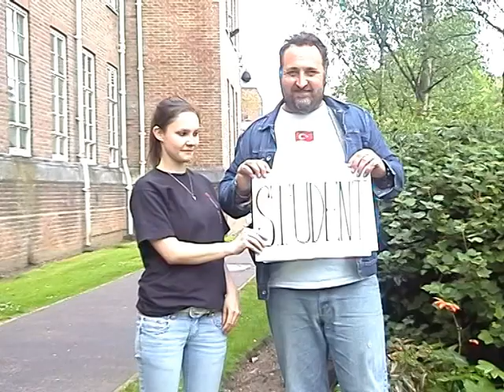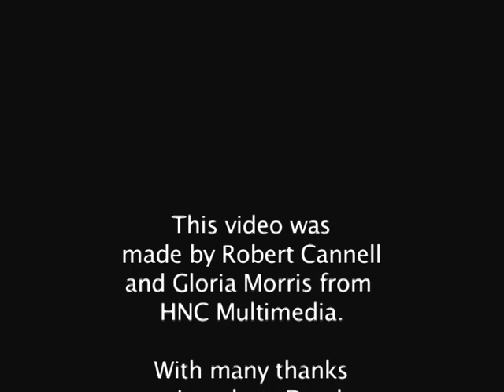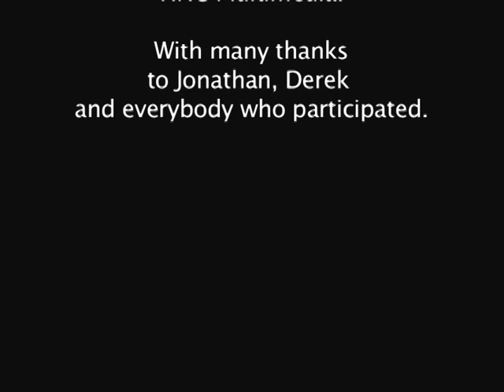City College Norwich Student Life (2005?)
A film by Rob and Gloria